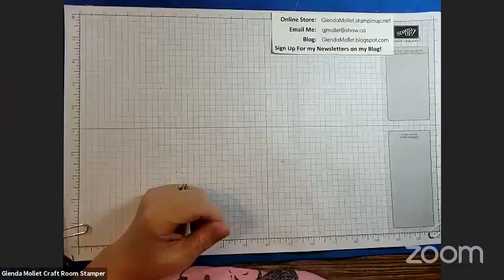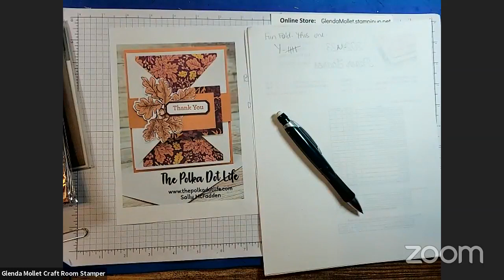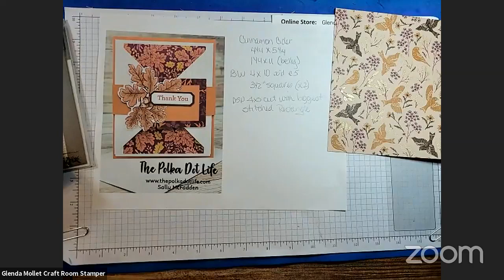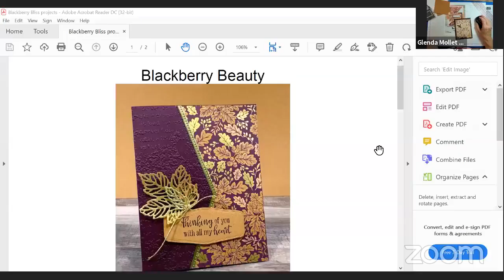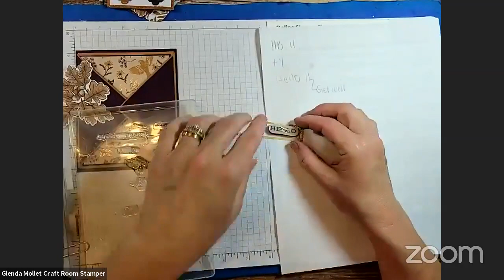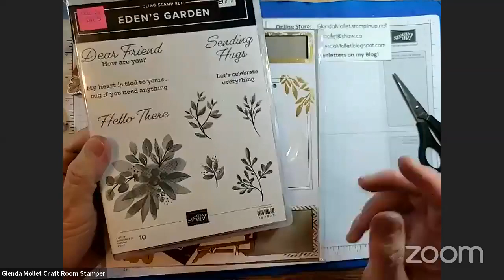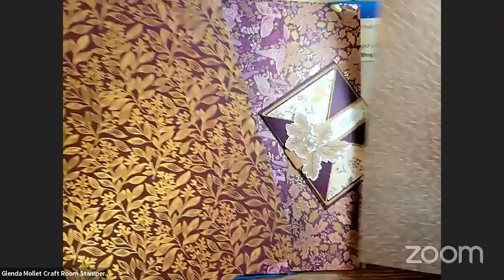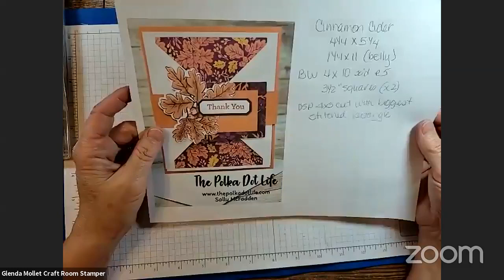Double Triangle Fun Fold Collaboration Card Using BlackBerry Beauty Products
This week viewers did not disappoint again!
I brought the Blackberry Beauty Specialty designer paper, and the Blackberry Beauty Ephemera Pack to the table.
Then I found a lovely fun fold on pinterest and we created our own card using the layout.
A belly bad and some Champagne Rhinestones completely changed the look of this card.
Watch the video to see the process and get the measurements to re-create this card.
At the end you can see what we did to the custom envelope!  It's so pretty.

Please subscribe to my YouTube Channel so you don't miss any of the videos and tutorials, then click on the bell image to be notified when I go live and when I upload videos.